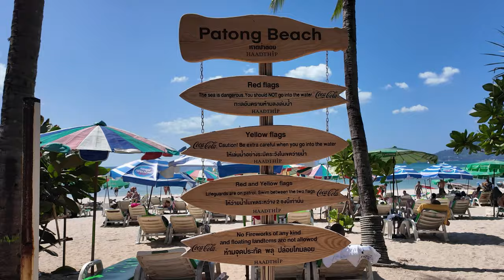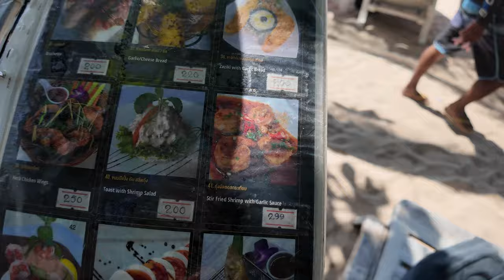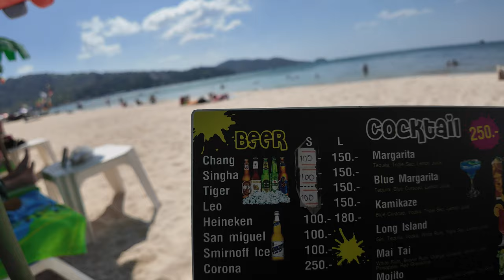I Discover Hidden Fishing Village Behind PATONG BEACH Phuket 🇹🇭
I walk to Patong Beach where, underneath and behind the bridge, I find a hidden fishing village in Phuket Thailand.